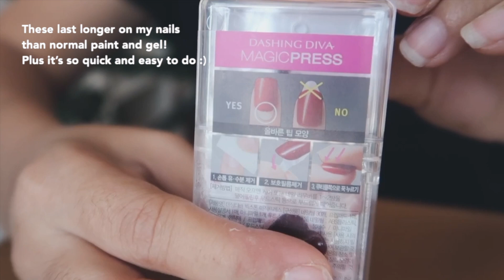HOW I DO MY NAILS USING DASHING DIVA MAGIC PRESS (I'm obsessed!) | Kath Parungao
Hi guys, I'm currently obsessed with these temporary nails :(( So I want to teach you how to apply it!

I used to design my nails using normal paint or gel manicure but for some reason, they don't last long (yes! even gel manicures) So glad I found this alternative that's easy to do and actually lasts longer!

This is one of my first videos so I know it's not perfect but I still hope you'd find it helpful and enjoyable :D